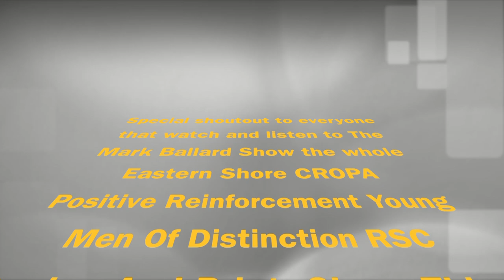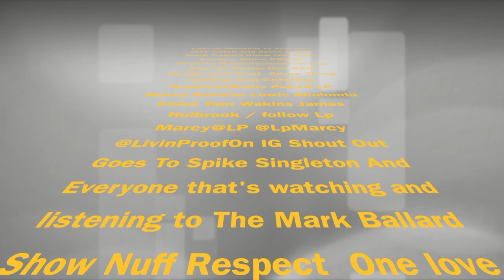Mark Ballard Show: Positive Reinforcement Return